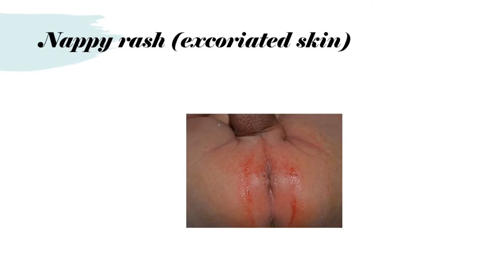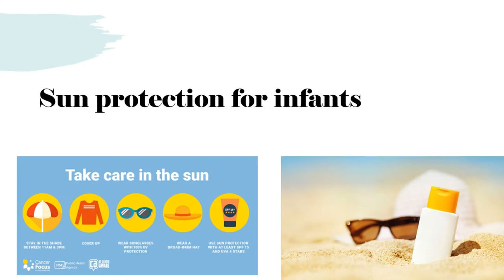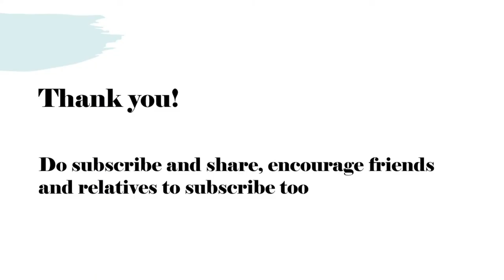Nappy area and sun protection for infants. Dr Sridhar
In this video, I address questions related to nappy care, management of nappy rash and how to protect your baby or infant from the sun in summer months while you go out. We discuss use of sunscreen applications and other measures.